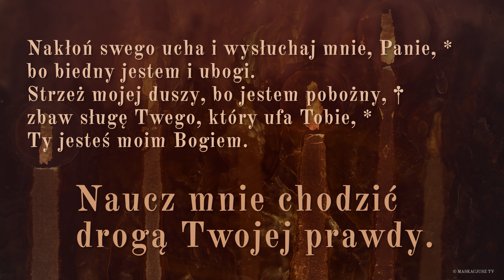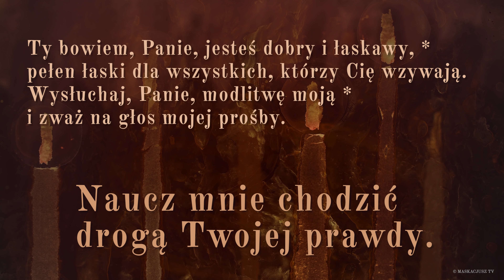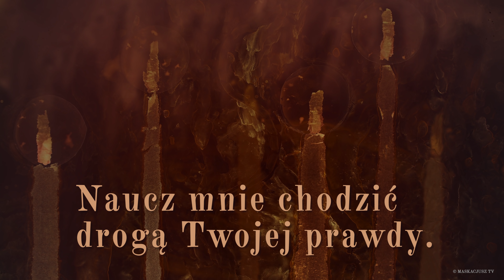PsalmResponsoryjny | 29 lutego 2020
Ps 86 (85), 1b-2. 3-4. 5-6 (R.: por. 11ab)

     Naucz mnie chodzić drogą Twojej prawdy.

Nakłoń swego ucha i wysłuchaj mnie, Panie, *
bo biedny jestem i ubogi.
Strzeż mojej duszy, bo jestem pobożny, †
zbaw sługę Twego, który ufa Tobie, *
Ty jesteś moim Bogiem.

Panie, zmiłuj się nade mną, *
bo nieustannie wołam do Ciebie.
Uraduj duszę swego sługi, *
ku Tobie, Panie, wznoszę moją duszę.

Ty bowiem, Panie, jesteś dobry i łaskawy, *
pełen łaski dla wszystkich, którzy Cię wzywają.
Wysłuchaj, Panie, modlitwę moją *
i zważ na głos mojej prośby.